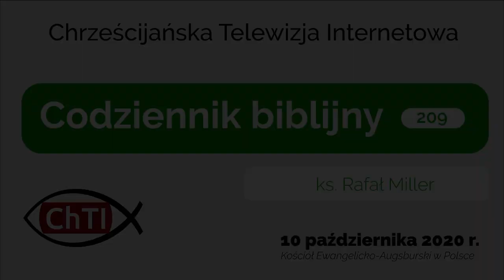Codziennik biblijny, Słowo na dzień 10 pażdziernika 2020 r.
ks. Rafał Miller, Parafia Ewangelicko-Augsburska w Sycowie